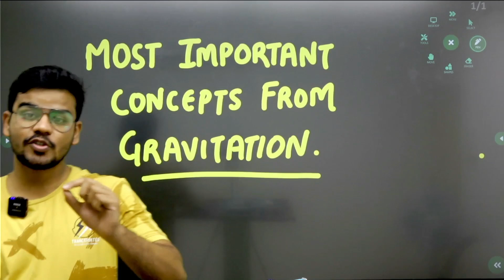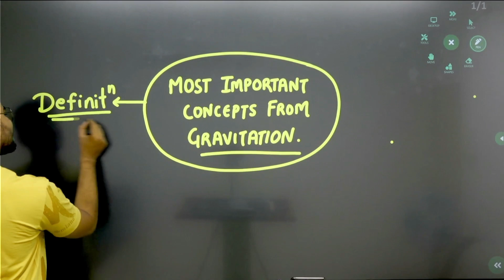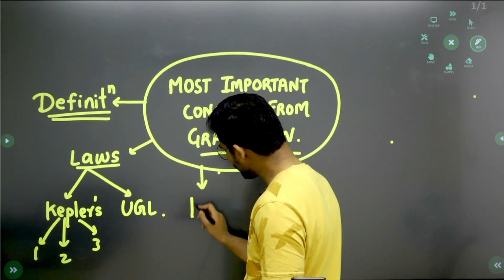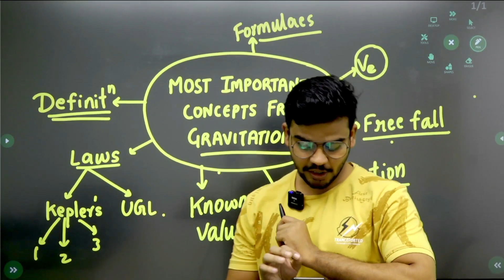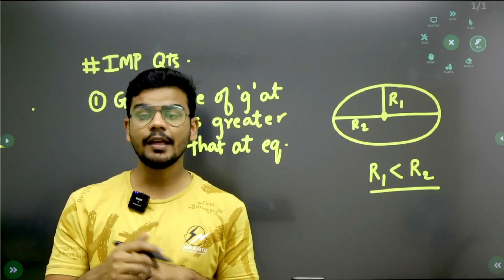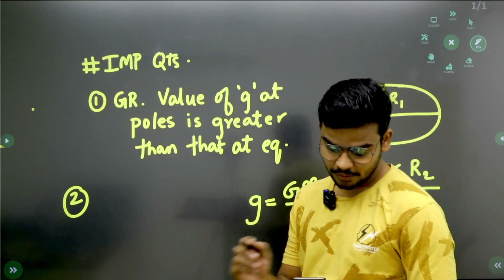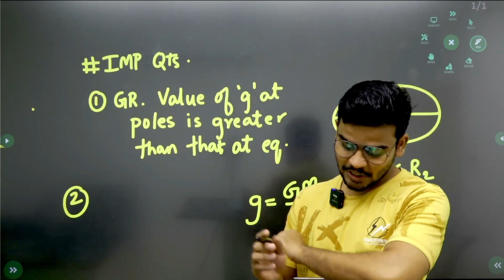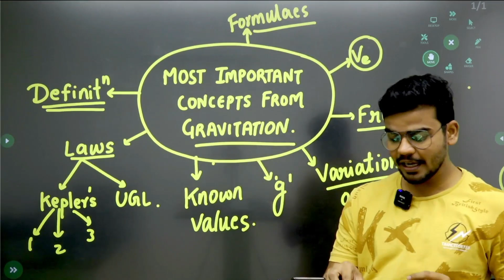Most Imp Concepts From Gravitation Maharashtra State Board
Most Imp Concepts From Gravitation
Most Imp for SSC Board